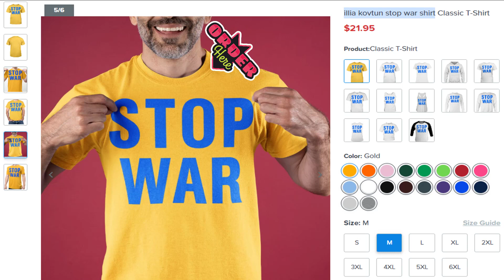Illia kovtun stop war shirt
LIMITED EDITION
WORLDWIDE SHIPPING
HOW TO ORDER:
1. Select the style and color you want:
T-Shirt / Hoodie / Sweater / Tank / Mug
3. Select size and quantity
4. Enter shipping and billing information
5. Done! Simple as that!